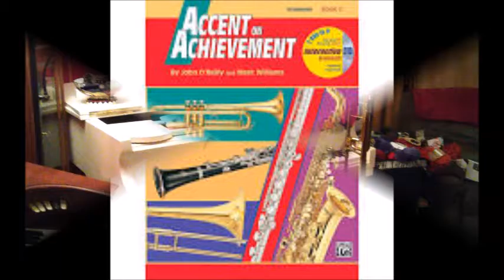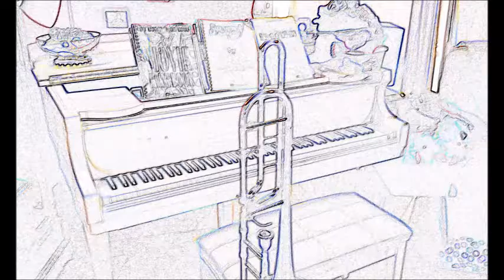Trombone Method Numbers 25, 26, and 27 of Accent on Achievement Book 2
Accent on Achievement has been helping band teachers for over 20 years with student development.

Written by John O’Reilly and Mark Williams

Five different tracks on this one. Number 27 is a duet with both parts done separately, then put together in a duet.

25. Stretching Higher 0:08
26. Advance, Australia Fair 0:26
27. Down Home Blues Part A 1:21
27. Down Home Blues Part B 1:50
27. Down Home Blues Duet 2:20